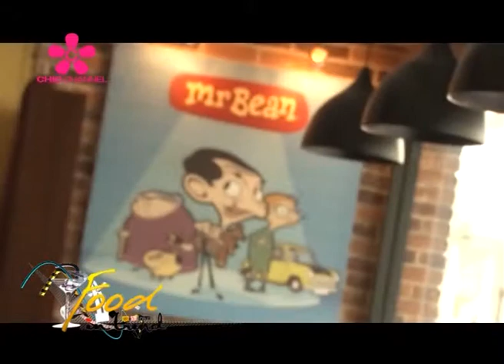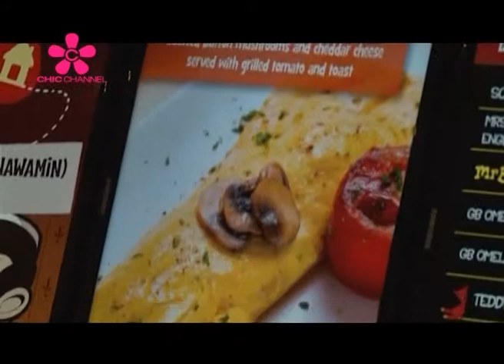Food In trend Mr. Bean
ผลงานตัดต่อ รายการ In trend ช่วง food In trend ร้าน Mr.Bean